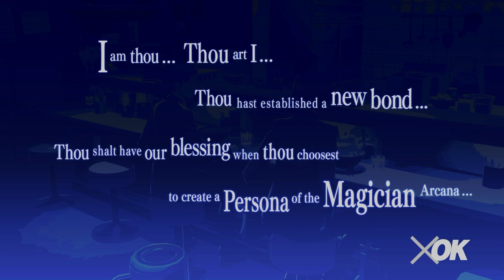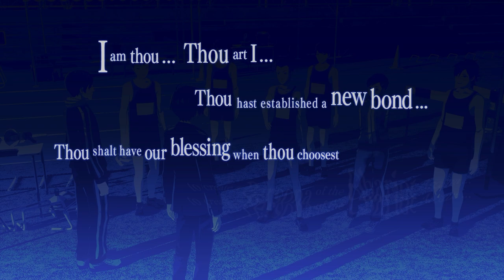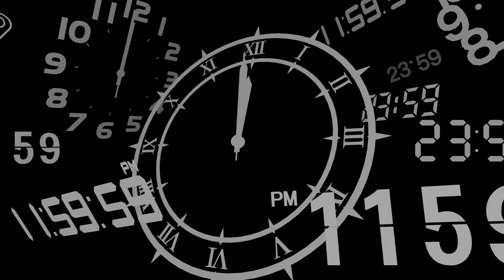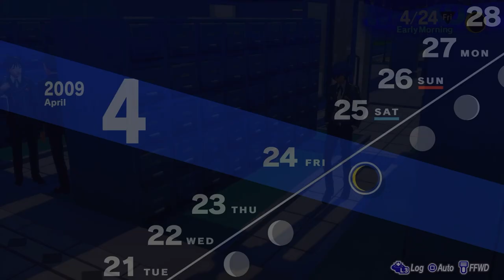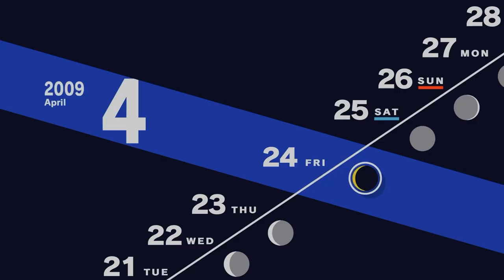Ruthless Ice Raven Boss in Tartarus (Low on SP)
These Ruthless Ice Raven Boss Stopped us at Tartarus (Persona 3 Reload Part 5)
As we venture more within Tartarus to earn more money, we land into our next Floor Boss, Ruthless Ice Raven and they proved to be a challenge as we worked to get to the average level. But do we have enough SP to even continue!
Edited: Maria Raf
Revision Edits: Talos
Thumbnail: Talos
Developed by: P-Studio
Published by: Sega, JP: Atlus
About Persona 3 Reload (2024 Game):  Remake of the original Persona 3 from 2006, as the story takes place with the protagonist as a high school student returning to his home city a decade after his parents were killed in a fatal car crash. He soon gains the potential to summon a Persona–the physical manifestation of his inner spirit, and joins the Specialized Extracurricular Execution Squad (S.E.E.S.), a group of like-minded Persona users. Together, they are tasked with defeating Shadows and uncovering the mystery of the Dark Hour.